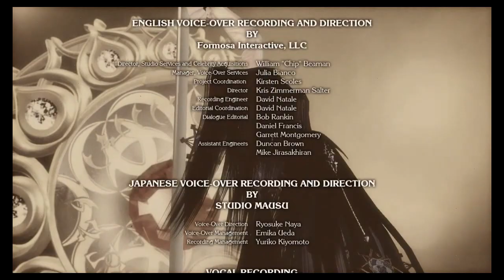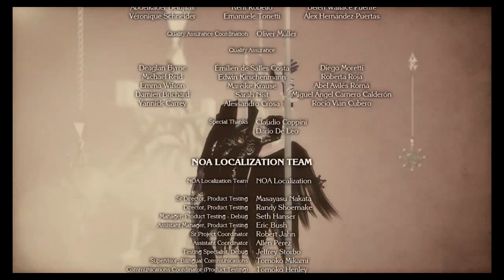My First Death: Bayonetta 2 Final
Final Part of my Let's Play of Bayonetta 2 Everything is Owned by PlatinumGames, Nintendo, Rei Kondoh, Norihiko Hibino, Masami Ueda, and Takahiro Izutani